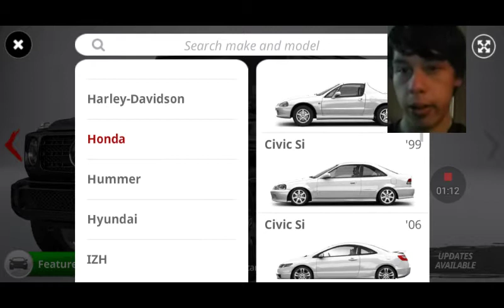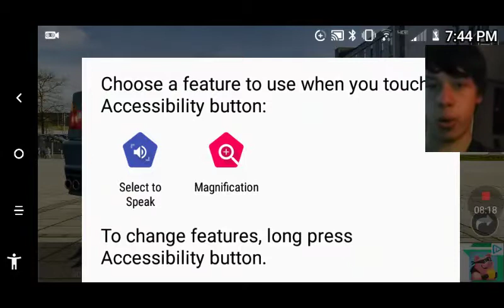BMW m3 build in 3d tuning